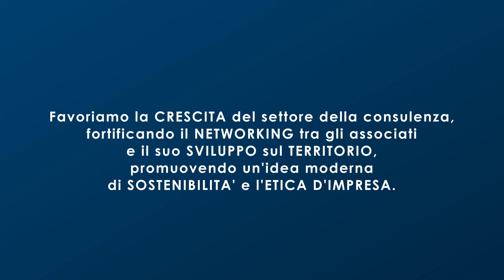Video di presentazione Assoconsult 2023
Costituita nel 1997 Assoconsult è l'Associazione che rappresenta le imprese di Consulenza di Management più importanti presenti in Italia. Oltre ad essere socia diretta in Confindustria, aderisce a FEACO, la Federazione Europea delle Associazioni di Management Consulting e a ECSSA, la Federazione Europea delle Associazioni di Ricerca e Selezione.

Tuteliamo e promuoviamo attivamente i legittimi interessi giuridici, economici e professionali degli Associati, rapportandoci con le istituzioni, le organizzazioni economiche, politiche, sociali e culturali del Paese e della Comunità Europea.

Il nostro intento è quello di qualificare e far conoscere sempre di più la Consulenza di Management. Sviluppando iniziative, producendo studi e creando sinergie con tutti gli attori in campo.